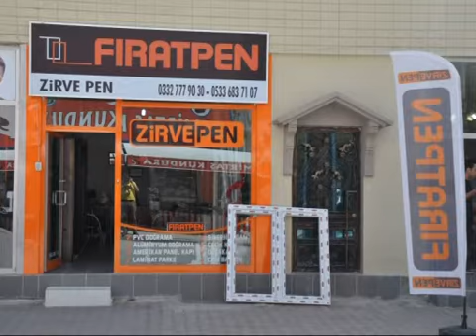08 06 2017 ERT TV Ana Haber